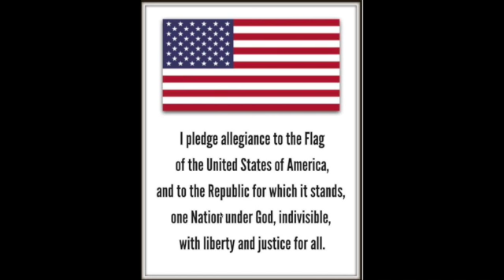Announcements for September 18, 2020